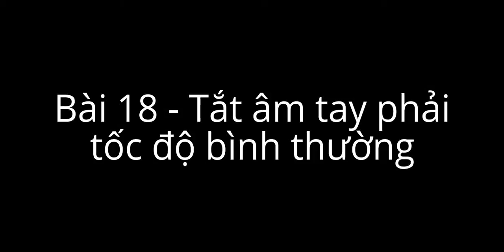Sol Note 1 - Bài 18 - Tắt âm tay phải tốc độ bình thường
Trung tâm đào tạo nghệ thuật SOLART, chuyên đào tạo các môn năng khiếu: Cảm thụ âm nhac, nhảy, múa, mỹ thuật, nhạc cụ, thanh nhạc, nghệ thuật sống,...